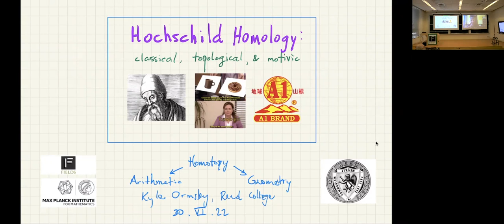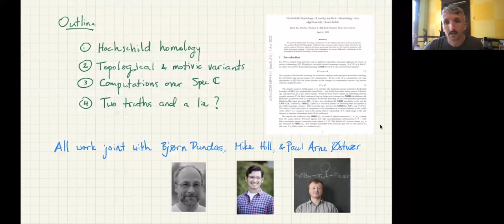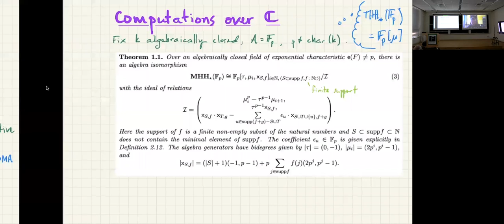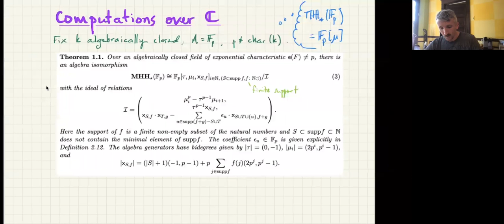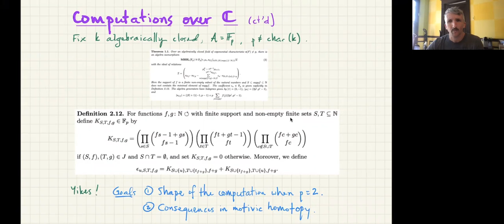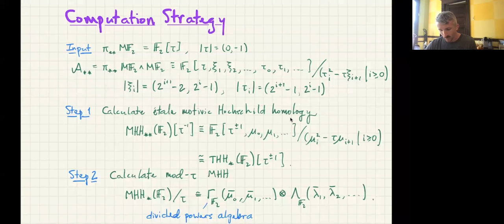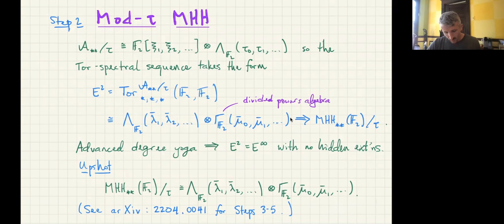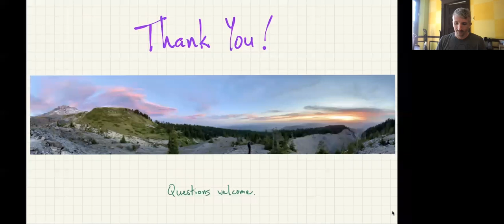Motivic Hochschild homology over algebraically closed fields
Kyle Ormsby, Reed College

We perform Hochschild homology calculations in the algebro-geometric setting of motivic spectra. Via Betti realization, we recover Bökstedt’s calculation of the topological Hochschild homology of finite prime fields. The motivic Hochschild homology ring contains many torsion classes which arise from the mod-p motivic Steenrod algebra and generating functions on the natural numbers with finite nonempty support.

Conference on Homotopy Theory with Applications to Arithmetic and Geometry